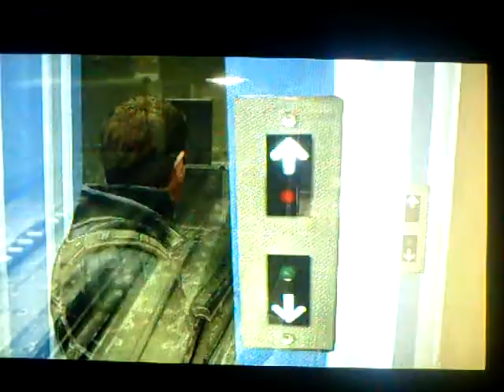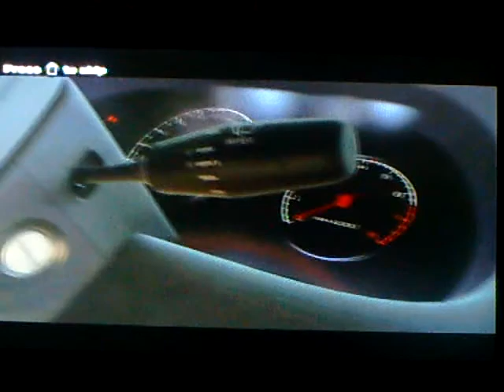Wanted: Weapons Of Fate Part 8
Part 8Difficulty: Assasin